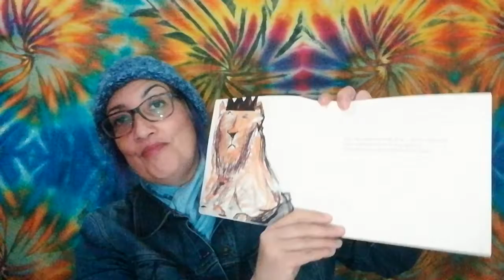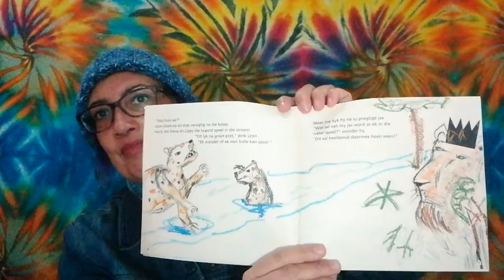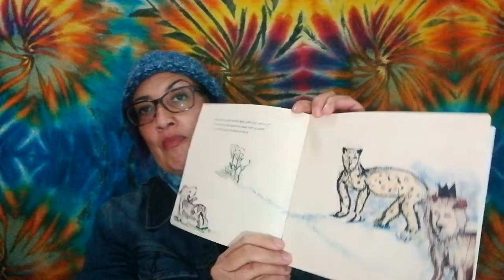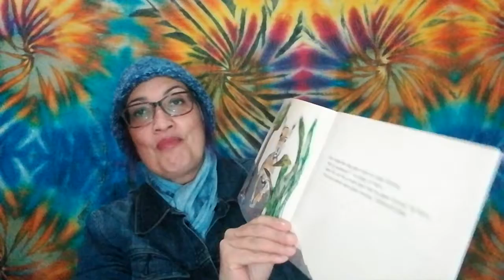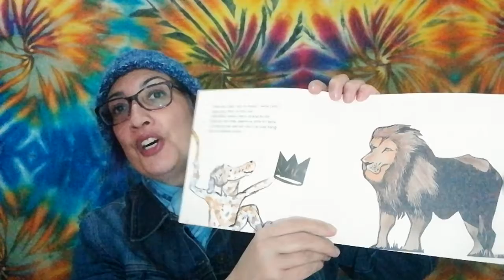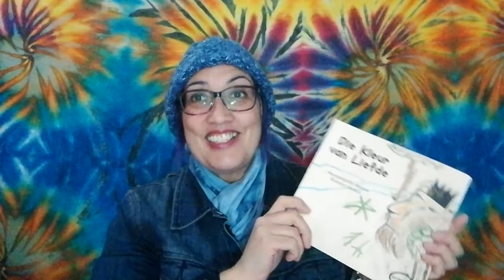Die Kleur van liefde deur Ntomdizanele Nkence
The Story Ninja reads Die Kleur van liefde deur Ntomdizanele Nkence